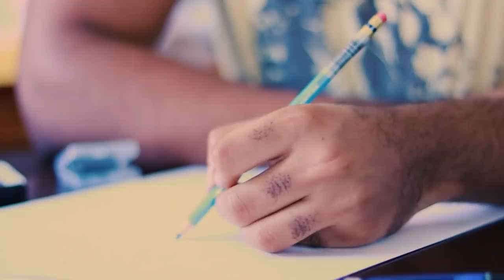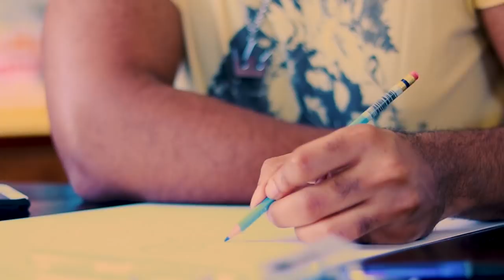Underground City: Elijah Isaiah Johnson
I got to sit down with Eli in Los Angeles to talk about working on Leaders of the Free World and his work ethics.